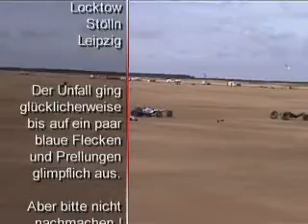Engel by Foth (Buggy-Ban.de) - buggykiting, kitebuggy, kitesailing, buggy kite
The world of buggykiting by Buggy-ban.de
100% of kitebuggy!!!